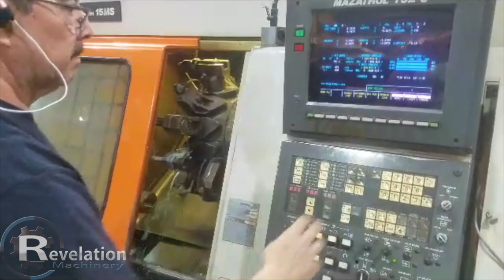1991 MAZAK SUPER QT 15MS - SUB, LIVE MILLING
SPECIFICATIONS

Maximum Swing: 20.91″
Maximum Machining Diameter: 11.81″
Maximum Machining Length: 20.90″
Maximum Bar Work Diameter: 2″
X-Axis: 7.125″
Z-Axis: 22.75″
Spindle Speed: 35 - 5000 RPM
Spindle Bore: 2.4"
Spindle Nose: A2-6
Turret Tools: 12

EQUIPPED WITH

Mazatrol T32-3 Control
Sub Spindle
Live Milling

*Previous owner disabled sub spindle. Has not been used for two years. Could be enabled.